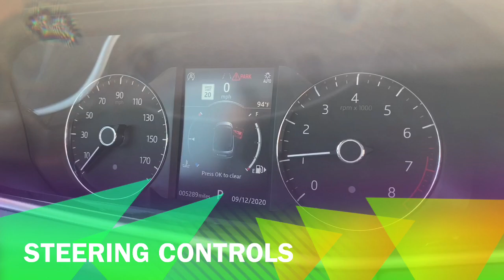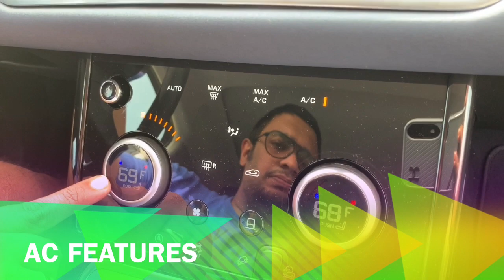Range Rover Evoque 2020-ரேஞ்ச் ரோவர் எவோக் 2020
தமிழ் கார் விமர்சனம்!!